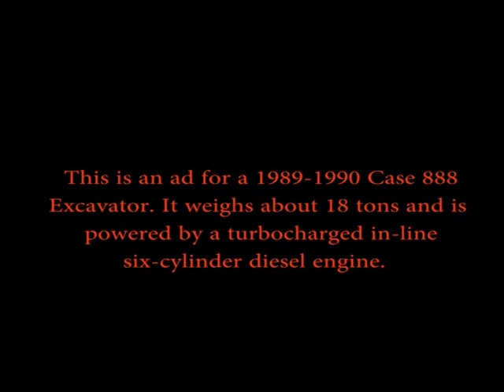1990 Case 888 22500 in Port Angeles, WA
1990 Case 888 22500 in Port Angeles, WA for sale on EquipmentTrader.com